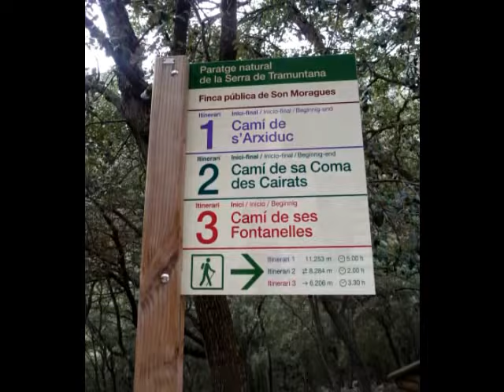Wanderungen Teil 1 Mallorca März 2014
Der Reitweg-Valldemossa-Pouet-Veia-Caragoli-Refuigi des Cairats-Valldemossa und der Barranc de Biniaraix-Coll de L#Ofre-Cuberstausee bzw.Abstieg nach Fornalutx-Biniaraix.